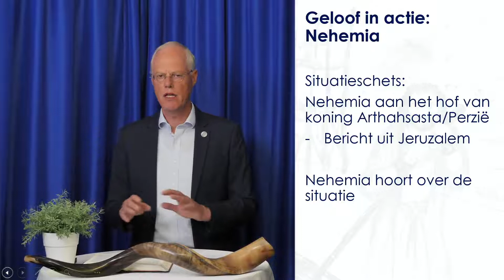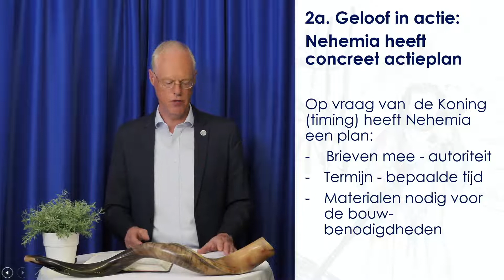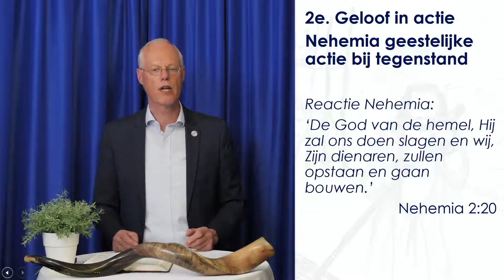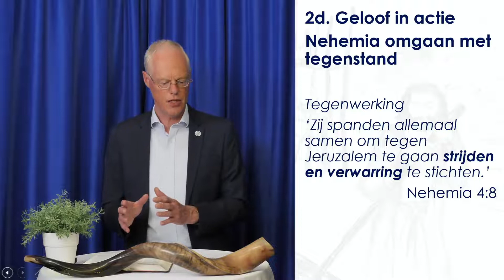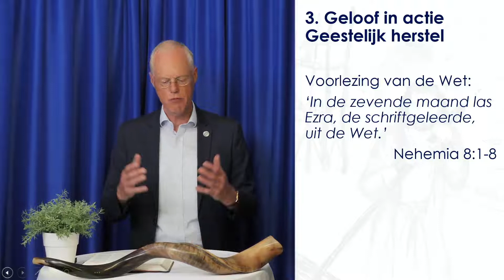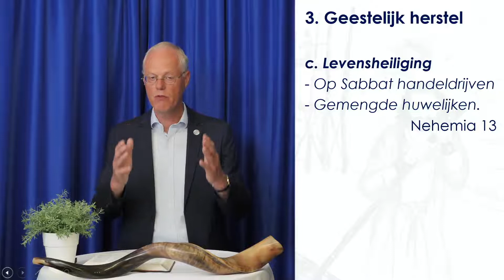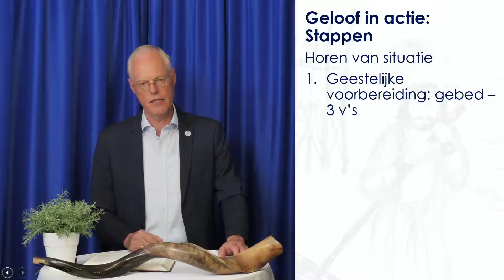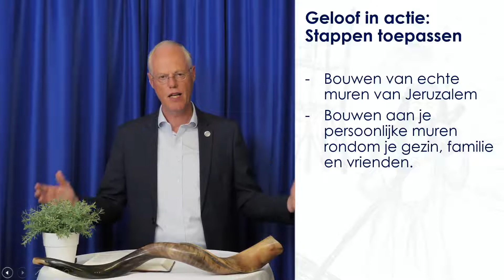Nehemia - Geloof in actie #5 | Jacob Keegstra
Welke geestelijke principes kunnen we leren uit het leven van Nehemia, zodat ook wij in onze situatie ons geloof in actie kunnen omzetten.

Jacob Keegstra is bijbelleraar en verbonden aan het werk van ICEJ Nederland. Hij spreekt over de Hebreeuwse wortels van het christelijke geloof.

DONEREN
NL39 INGB 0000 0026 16 ten name van St. International Christian Embassy Jerusalem, afd. Nederland, Zwolle of

De Internationale Christelijke Ambassade Jeruzalem (ICEJ) - Jouw ambassade in Jeruzalem - heeft een viervoudige opdracht, met als mandaat Jesaja 40:1 'Troost, troost Mijn Volk':
VIEREN van het Loofhuttenfeest, ICEJ-congres in Israël
BIDDEN voor Israël en Midden-Oosten